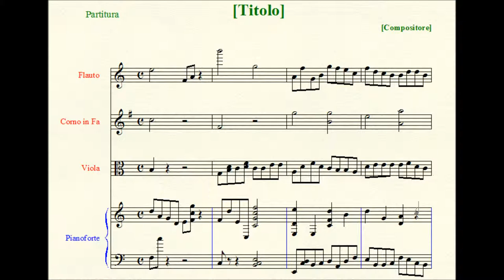Missa IV "ad Fugam" (à 4) (4/5).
IV. SANCTUS.
1 [12]) Sanctus.
2 [13]) Pleni Sunt Caeli.
3 [14]) Hosannah (I).
4 [15]) Benedictus.
5 [16]) Hosannah (II).